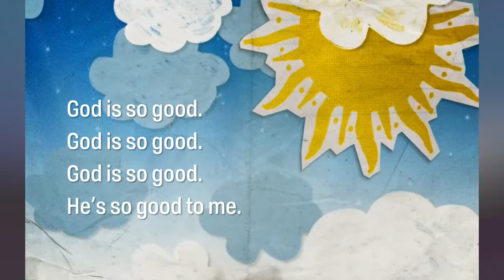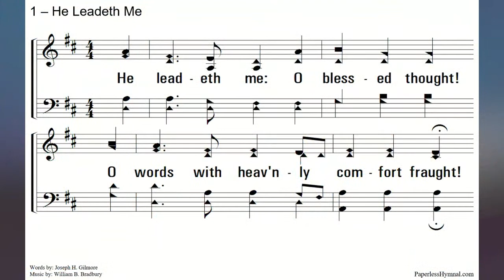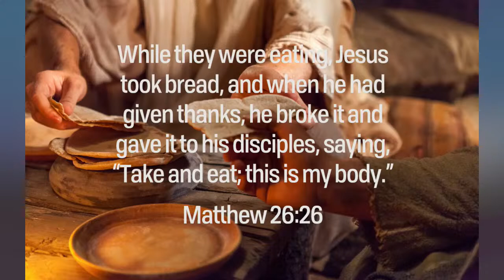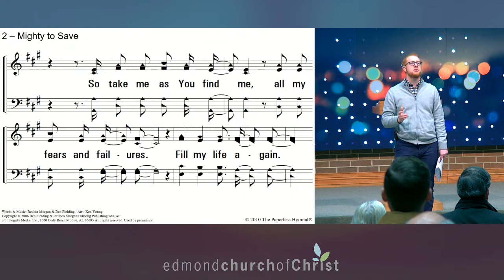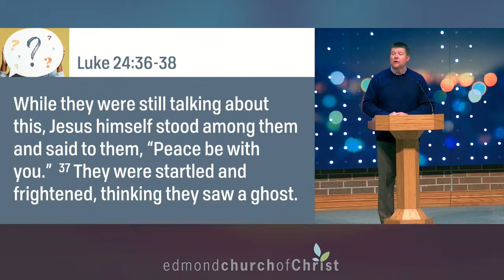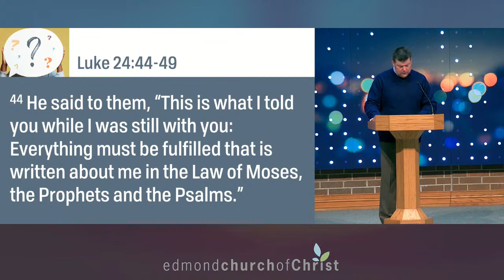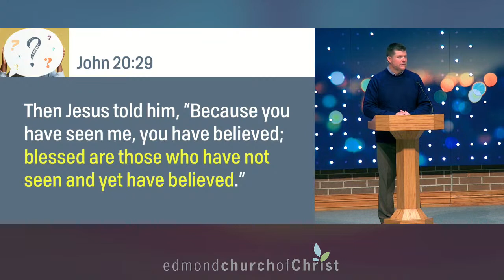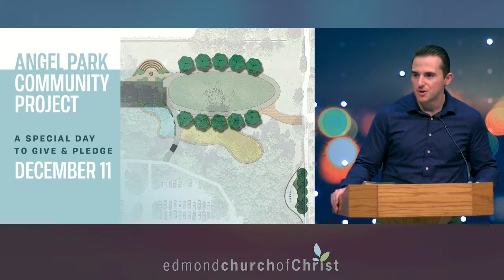Worship Service, November 27, 2022 - Questions Jesus Asked: "Why Do You Doubt?"